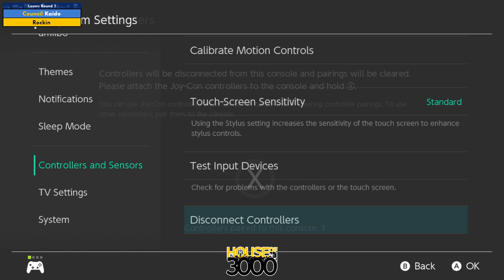BoMBS 148 Losers Round 1 Kaido vs Rockin